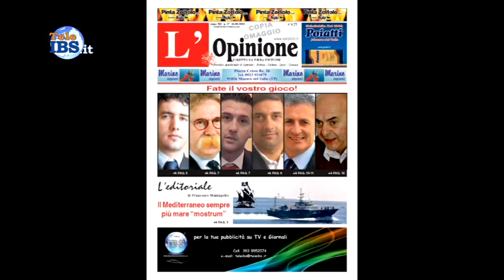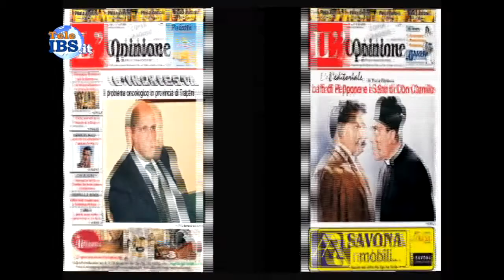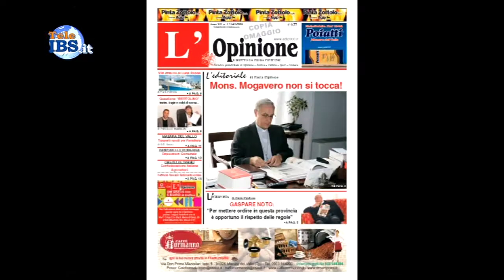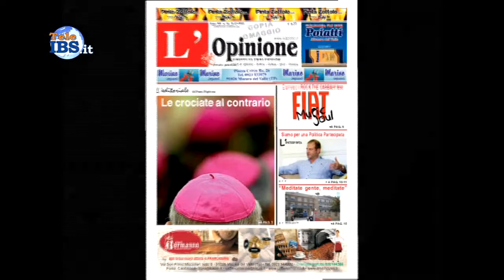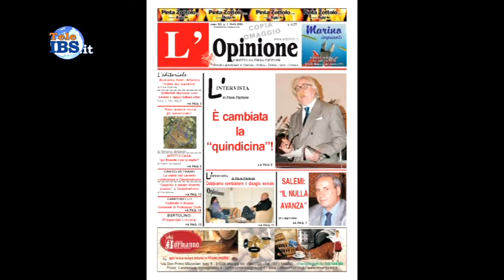2014-03-19 L'On. Giovanni La Via alle euriopee con il Nuovo Centro Destra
L'On. Giovanni La Via alle euriopee con il Nuovo Centro Destra. Conduce Tommaso Ardagna